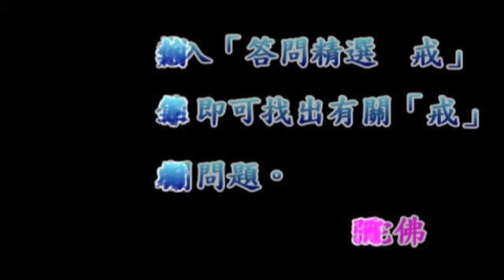净空老法师佛学答问精选：请问如何把业报身转变成愿力身？